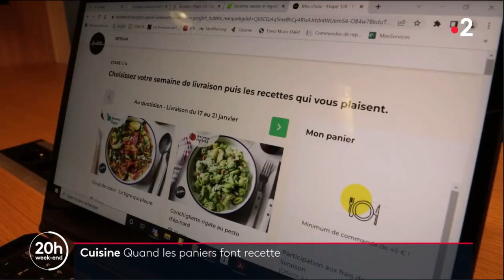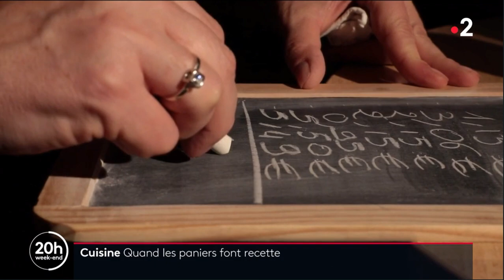Les Commis au JT 20H de France 2 - Samedi 21 janvier 2023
Retrouvez le reportage "Quand les paniers font recette" du JT de France 2 20h édition Week-end du samedi 21 janvier 2023.